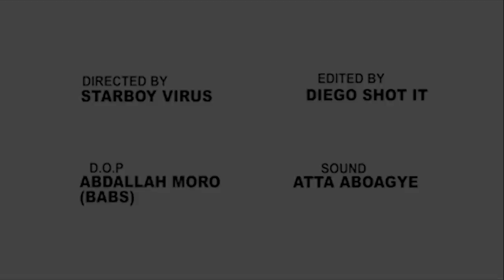BEST FRIEND 60